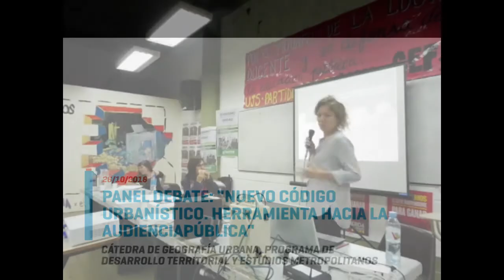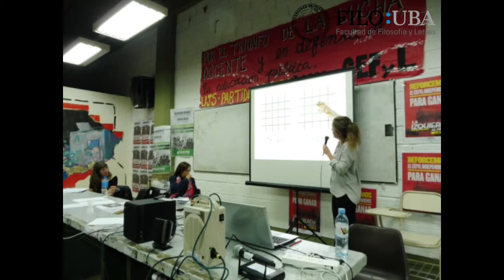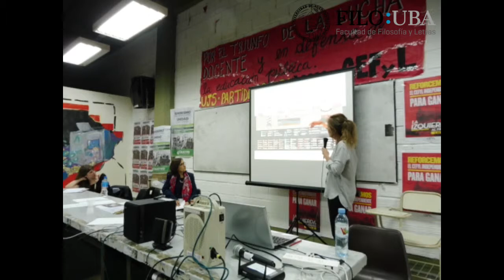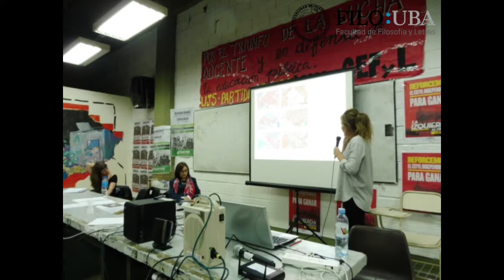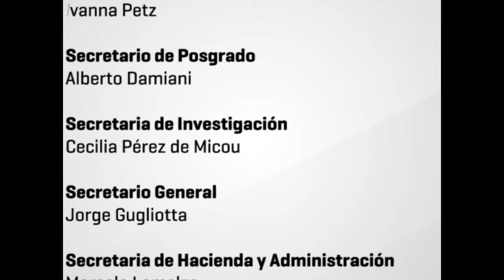"Panel debate: Nuevo Código Urbanístico. Herramientas hacia la audiencia pública"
03 Presentación LORENA VECSLIR
"Panel debate: Nuevo Código Urbanístico. Herramientas hacia la audiencia pública", organizado por la Cátedra de Geografía Urbana, el Grupo de Estudios de Geografía Urbana y el Programa de Desarrollo Territorial y Estudios Metropolitanos (PDTEM), junto con el Departamento y el Instituto de Geografía. Se realizó el 26 de octubre de 2018